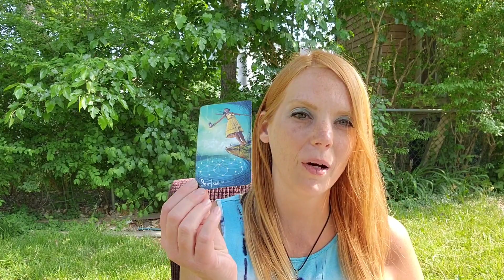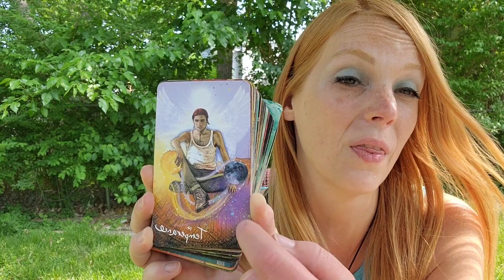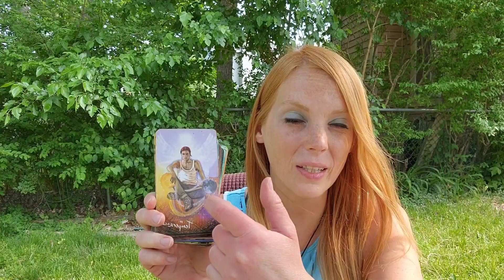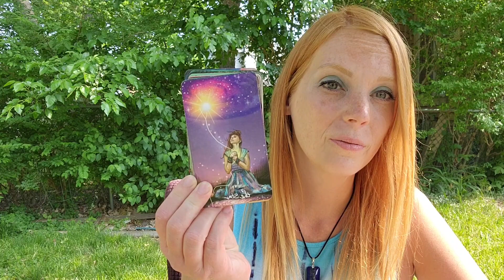Cancer: They Still Love You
These messages are for Cancer sun, moon and rising signs. This is a timeless reading. I trust that your spirit guides will bring you here at just the right time 😇

Deck Used:
Light Seer’s Tarot